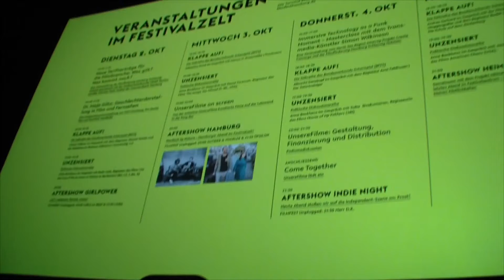Filmfest Hamburg 2018 - "The Favourite"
Vorrede zur Vorführung von "The Favourite" von Yorgos Lanthimos auf dem Filmfest Hamburg 2018.